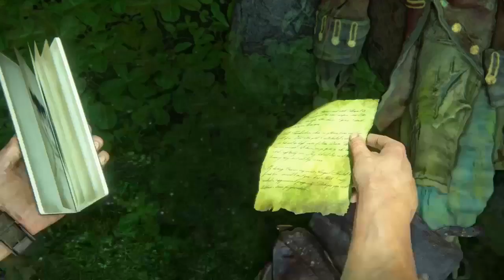Good Ol' Pirate Engineering | Uncharted 4 A Thief's End | Part.17